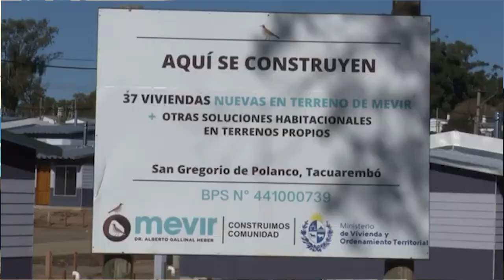Se inauguraron en San Gregorio de Polanco 47 viviendas construidas en madera por parte de Mevir.